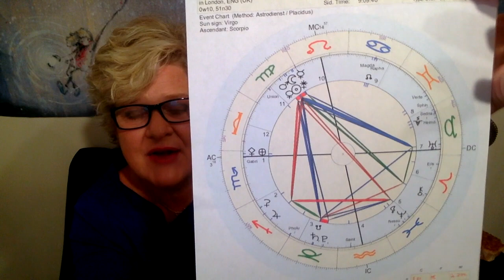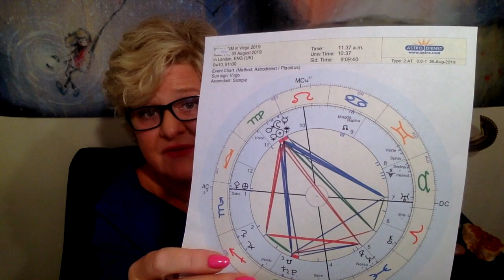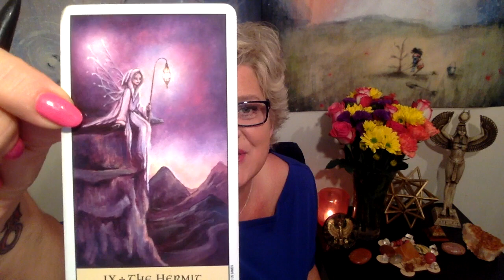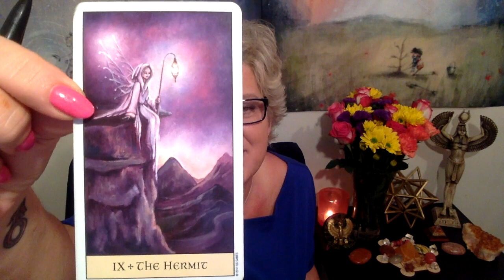Shifting gears, Destiny, Transformation: Metatron's message for the Astrology of September 2019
We have a rich New Moon coming August 30th! It's packed with the Fire- Focus and Ambition- of Mars. We're taking time to analyze whether or not we are content with our progress and where it has brought us. This is a great time to 'change up' strategies and to welcome New opportunities into our lives. Old, no longer needed relationships, jobs, priorities will fall away as we come into a new phase of transformation and growth. We're reminded to keep the FAITH and that nothing new can come in until the old is released, swept away..

Join us on the first Sunday of the month 11:00 am CST for the Congregation of the Emerald Fire: